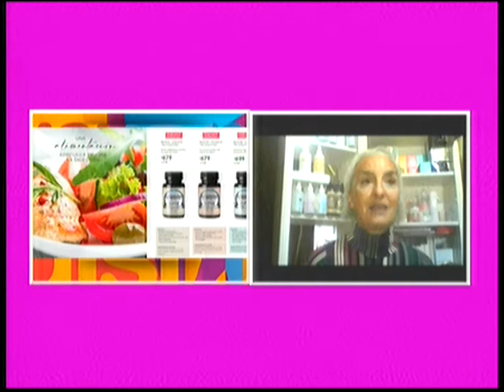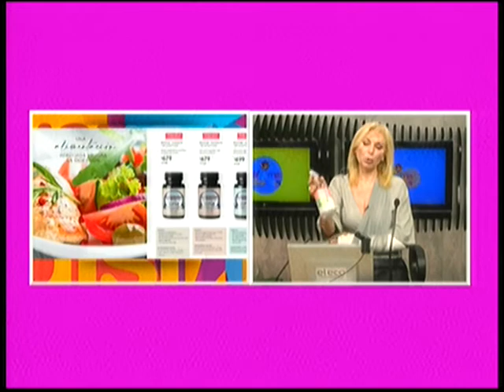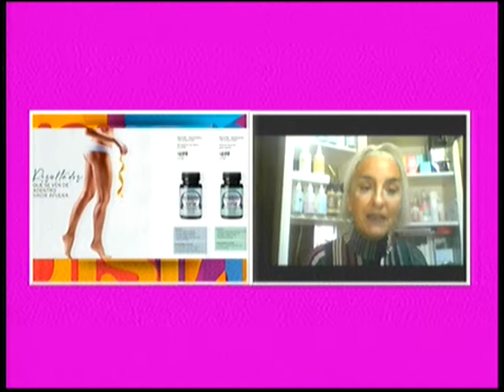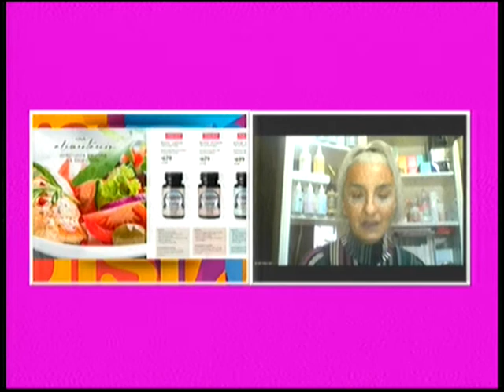Micro Bagués Avalon Tandil